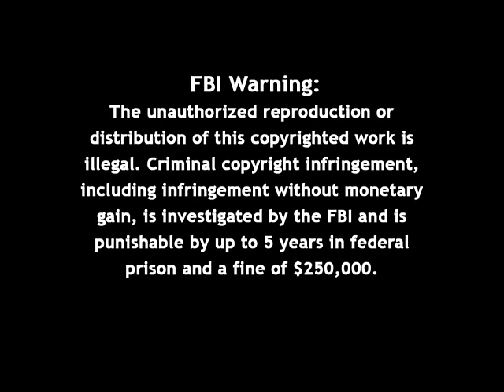Firing Line with William F. Buckley Jr.: What Have We Learned from the Failure of British Socialism?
Episode S0288, Recorded on July 25, 1977

Guest: Margaret Thatcher